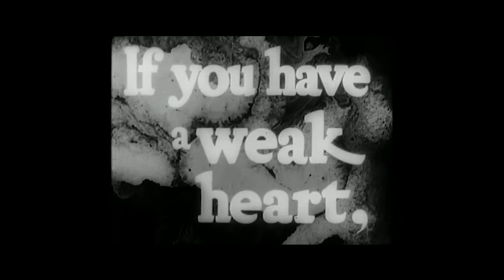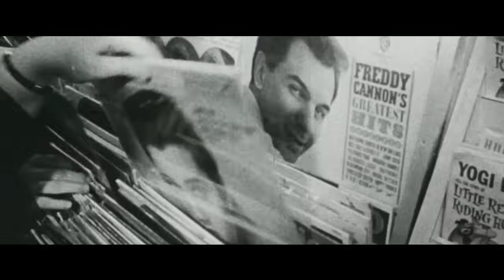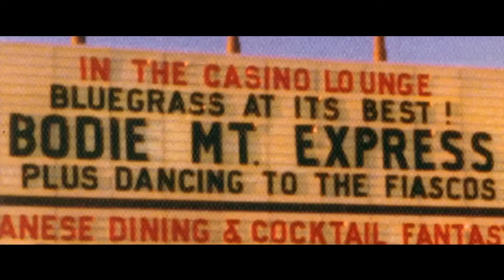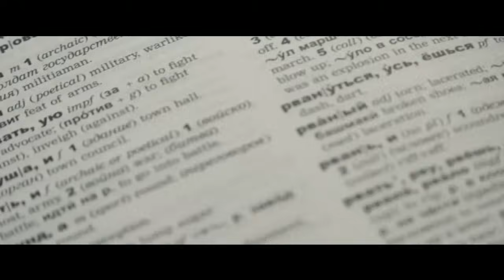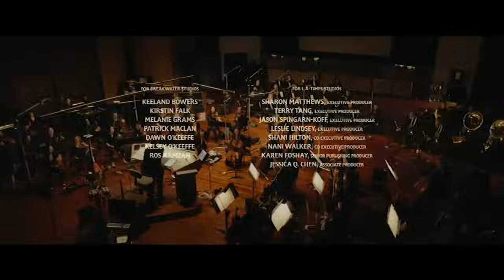OTRC Presents The Last Repair Shop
"The Last Repair Shop" showcases the people who work tirelessly to maintain and repair musical instruments used by students in the Los Angeles Unified School District. We go behind the scenes with the filmmakers, technicians and students in this hour-long special.